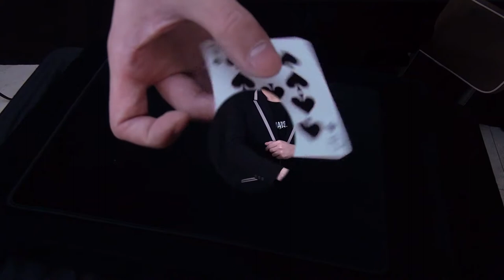第11屆香港學界魔術比賽 - 賽事錦囊（拍攝小貼士）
***請開啟CC字幕功能唷***

【影片章節跳轉】
• 00:00​ 片頭
• 00:35​ ①前言
• 01:14​ ②近景魔術
• 01:20​ ③場地配置
• 01:50​ ④背景配置
• 02:48​ ⑤攝影鏡頭需求
• 03:39​ ⑥展示模式
• 04:52​ ⑦輔助要求
• 05:37​ ⑧舞台魔術
• 05:45 ⑨拍攝展示空間
• 06:17​ ⑩溫馨小提示
• 06:57​ 片尾報幕